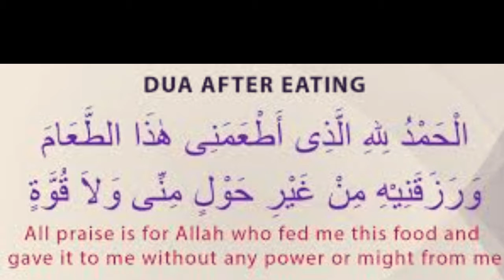6 BEST DUA AUR MANGNAY KA TARIQA ZAROR DEKHY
islamic dua and wazifa in bangla by bangla islamic life,
islamic dua ringtone download,
islamic dua rozi ke liye,
3 december bulandshahar islamic dua